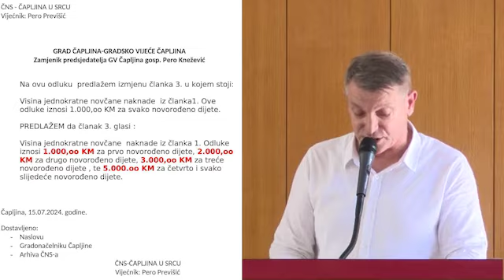KONAČNO-NAKON 7 GODINA I GRAD ČAPLJINA USVOJIO ODLUKU O POTPORI ZA NOVOROĐENU DJECU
Dok su sve općine i gradovi u okruženju osigurale novac za jednokratnu pomoć novorođenoj djeci, čapljinskoj gradskoj upravi je trebalo sedam godina da progleda. Nažalost nedovoljno!

Godinama putem amandmana tražimo da  se iz proračuna osiguraju sredstva za demografsku obnovu kako bi pomogli mladim obiteljima, no novca za to nije bilo.

Žao nam je što se na  22. sjednici GV odbio naš prijedlog da 1.000,00 KM bude za svako prvo dijete, dok za svako drugo, treće i sljedeće dijete iznosi budu veći.

Da bi zadržali naše mlade  i zaustavili ovaj negativni trend, moramo puno bolje.